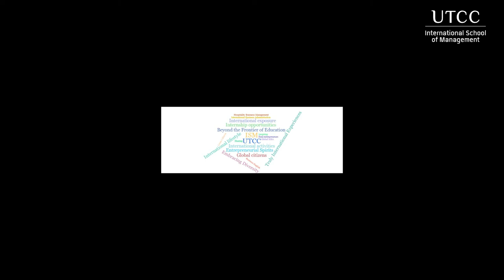Co-operative Education at UTCC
We provide our students with hands-on experiences in an approved business enterprise for one semester as a temporary employee to experience the real business world with the knowledge gained from the course of study at UTCCiSM. 👩‍💼🏢📚
Nemo Sopanhanimol and Nick Sotheanich, majoring in International Business Management of ISM, have already finished their internships at CP ALL. They are eager to share their internship experiences with us through the following video.
Way to Go, Nemo and Nick❗👍😉